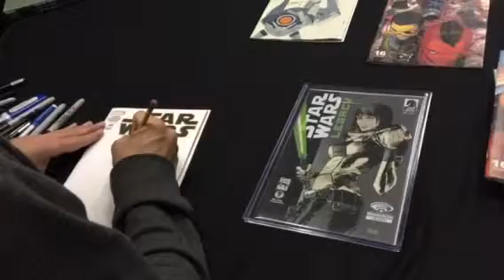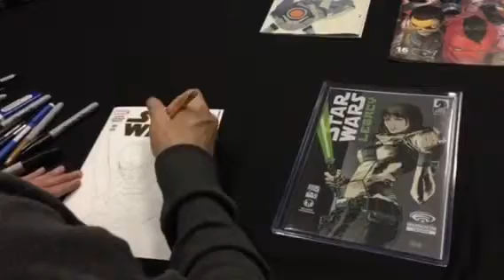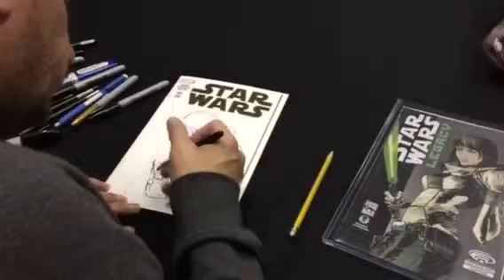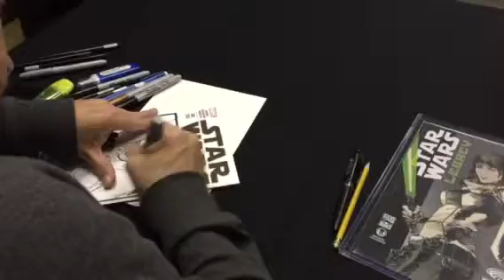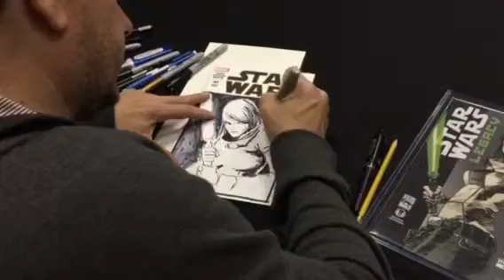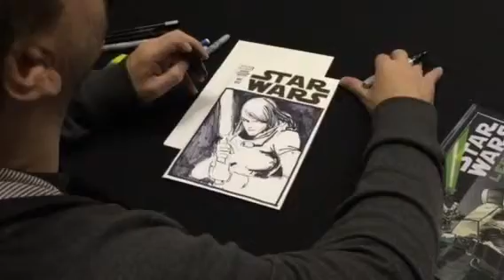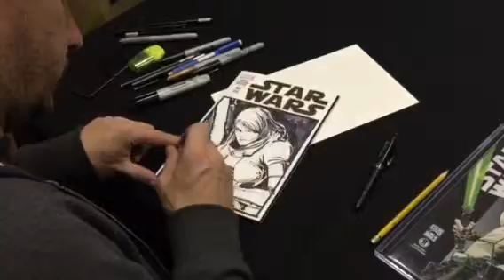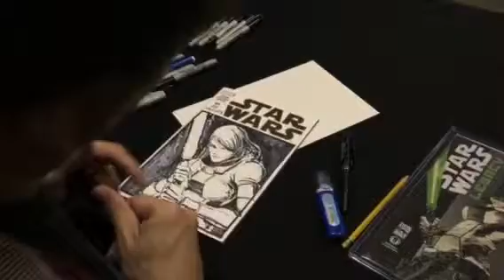Nick Dragotta draws Mara Jade at Comics FTW (UNRELEASED)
Hey Guys,

Welcome back! In today's very, special episode, we will be showing you some rare, previously unreleased footage of Nick Dragotta (EAST OF WEST) in action drawing Mara Jade homage sketch (after a Dan Panosian WonderCon "13 Star Wars Legacy Exclusive) at Comics FTW (on 01/17/15).   I hope you dig it.